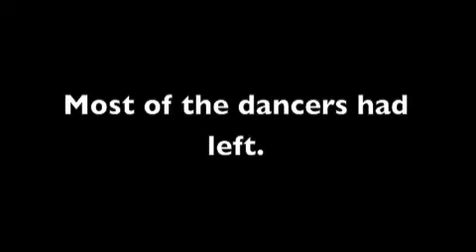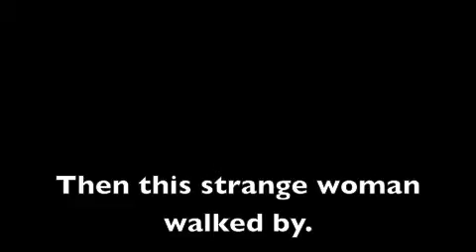Esalen Vinn Marti Dance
Slice of Vinn Marti Dance Retreat, Esalen June 2010